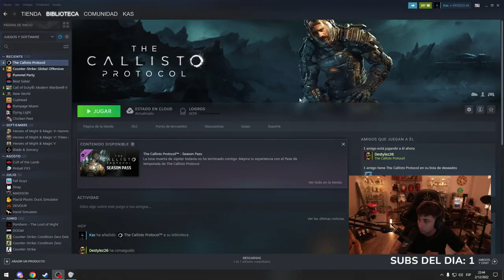FRANKKASTER HABLA DEL DESBANEO DE BRUNENGER EN TWITCH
ESTE CONTENIDO SALE DE MIS DIRECTOS EN YOUTUBE 🔴